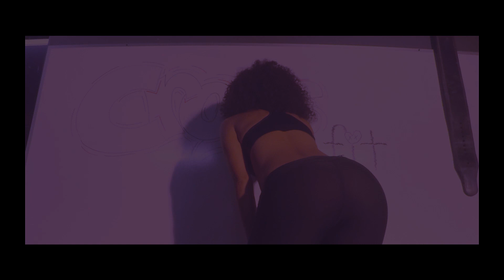Rowdy Piper - Crossfit "2016 Soca"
http//ubersocacruise.com Share your feedback; Like/Dislike, Comment + Share!!